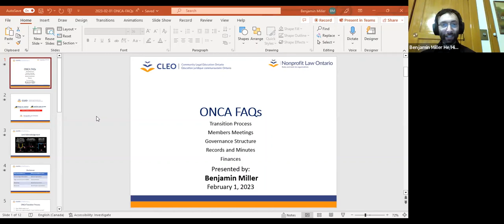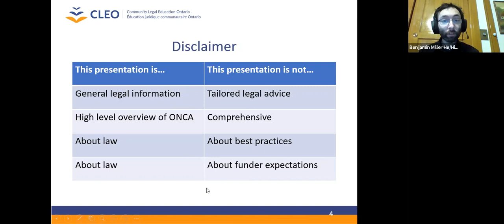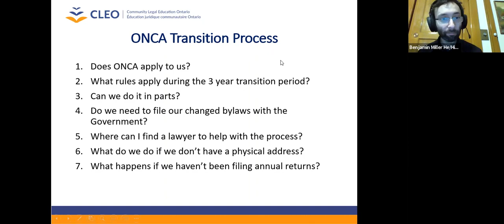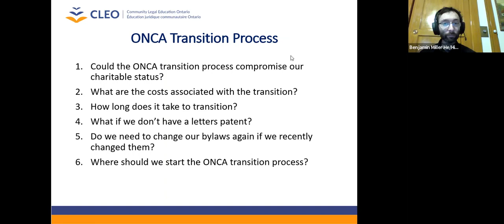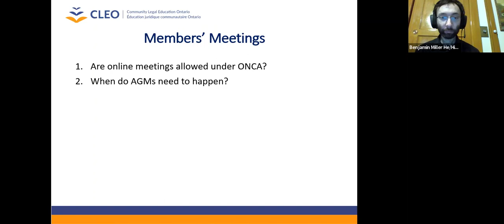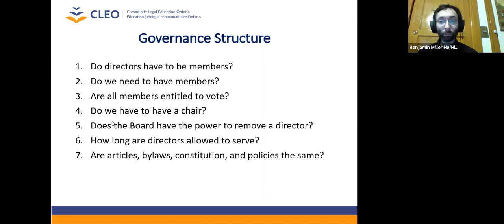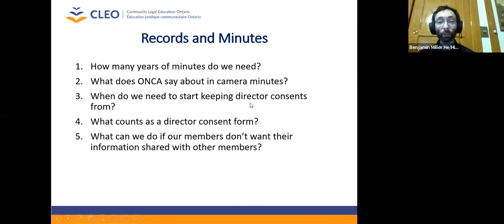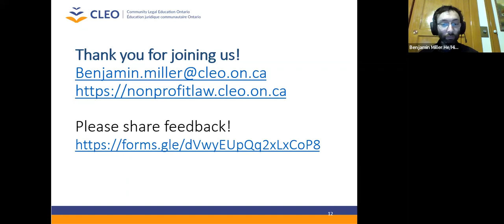100 Questions About ONCA Workshop-Feb 1, 2023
Volunteer Halton is pleased to welcome Benjamin Miller of Community Legal Education Ontario to answer questions about ONCA. On October 19, 2021, Ontario's Not-For-Profit Corporations Act was proclaimed. We have compiled the most frequently asked questions into a database and we want to share what we have learned.